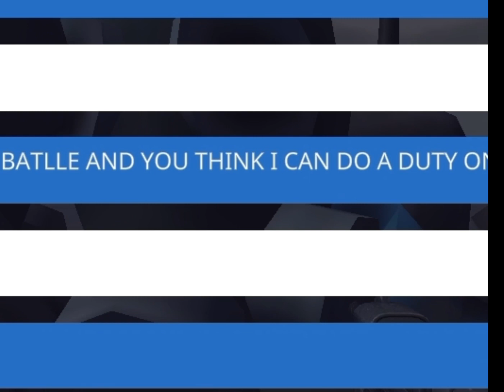Still A Hell 1 Credits